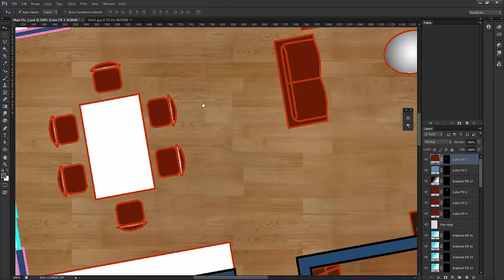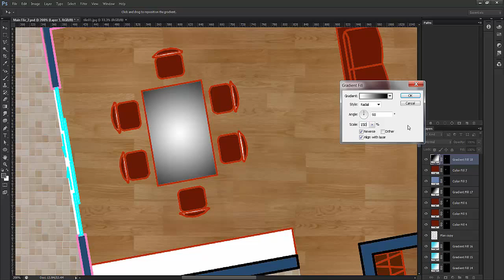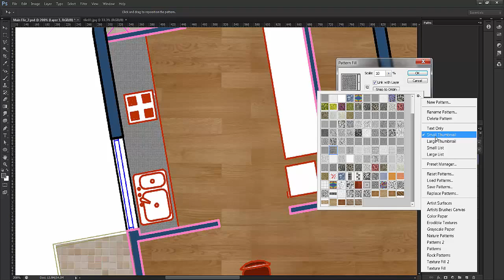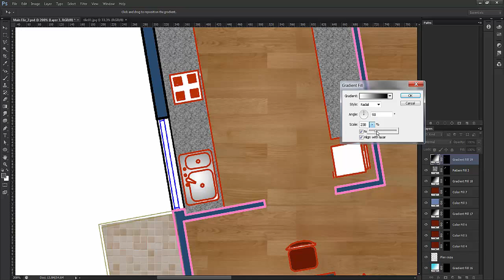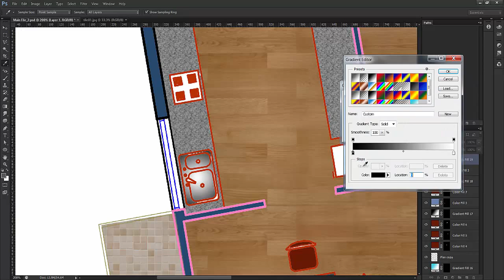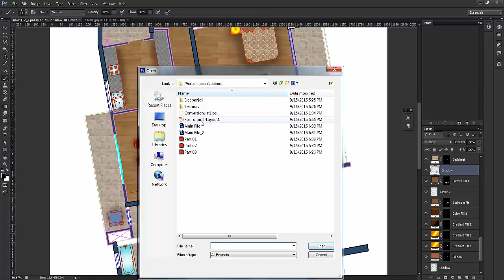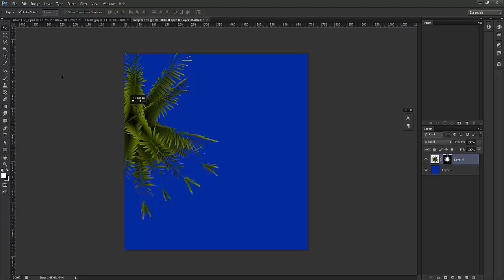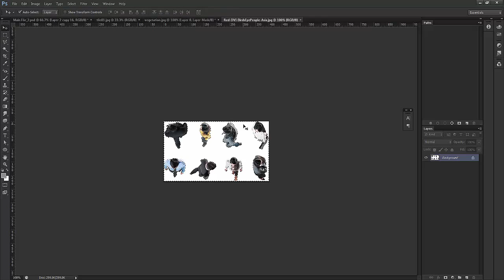Photoshop for Architects Part 04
In this video,I have show how to export Autocad Plan in Adobe Photoshop and then fill with Patterns,Solid Colour and Gradients.
After seeing this tutorial,You will able make Superb Presentation of your Drawing.
Enjoy Learning.